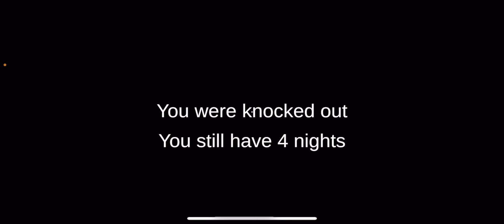Taco loco full gameplay | خالێ مەکسیکی یێ د فرت بەس دا من بگرت 🤣🤣 یێ بترسە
سلاڤ هیڤیدارم ئەڤ ڤیدیو یە بدلێ هەوەبت ببورن بو هەر کێماسیەکێ کورتیەکێ ئاخڤتنەک زێدە درێژ ببورن
ئەگەر تە حەژێکربت ژبیرنەکە ڤیدیویێ لایک بکە 👍🏻 و بو هەڤالێن خوە شێربکە 👥 دێ سوپاس داربم 🫶🏻
پشتەڤانیاتە مەزنترین پالدەرێ منە کو بەردەوام بم ئەو ژی بتنێ هەکەر تو مە ژ هەژی دبینی یوتیوبێ من سەبسکرایب بکە جهێ کەیفخۆش حالبینا منە
لڤان جهان ستوری و پۆستان بەلاڤ دکم 👇🏻